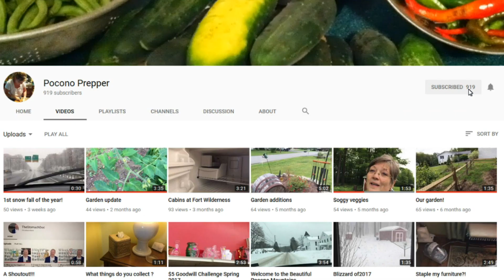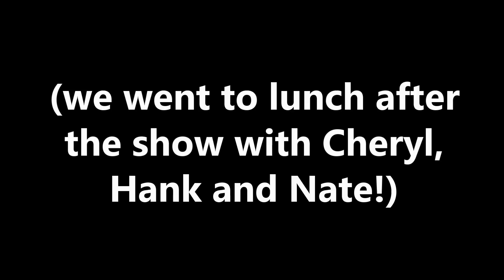Sight and Sound Miracle of Christmas with Pocono Prepper!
We met up with Cheryl, Hank and Nate from Pocono Prepper for an amazing experience at Sight and Sound theaters, for 'The Miracle of Christmas'

We're a family of 5 living life to the fullest and having fun and adventure along the way.
Brian (dad) (living a great  life in a wheelchair as a T10 paraplegic)
Diane (mom)
Jarod (15) (proudly one minute older than his twin sister)
Makenna (15) (younger, but taller than her twin brother)
Alexandra (10)
Spoiled dogs Caramel and Pepper (3) (providing unending cuteness)
Cute Bunny Clover (5)

We would love to hear from you and we very likely will write back and/or read your letter on a vlog!